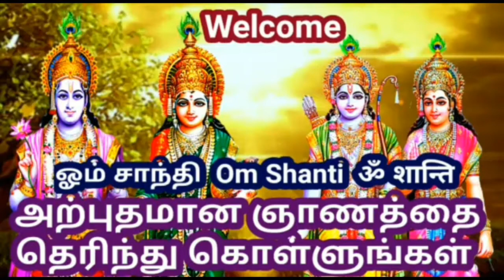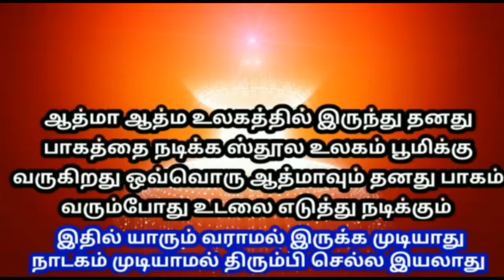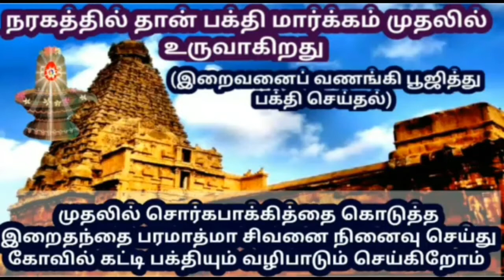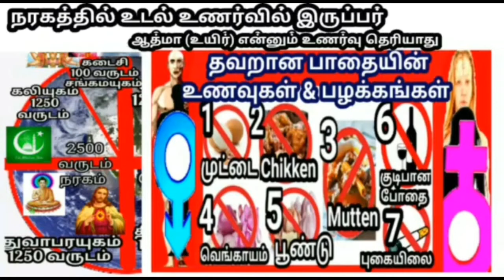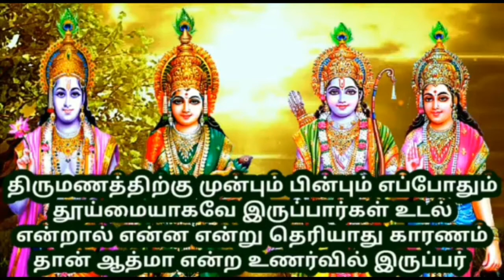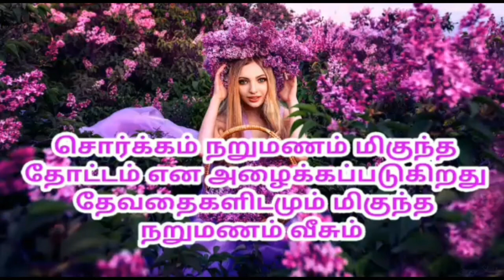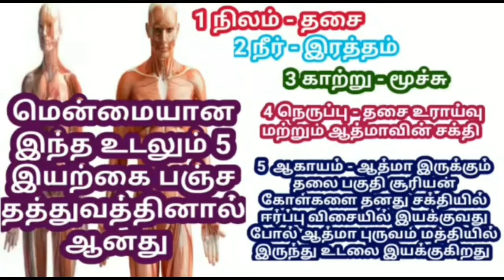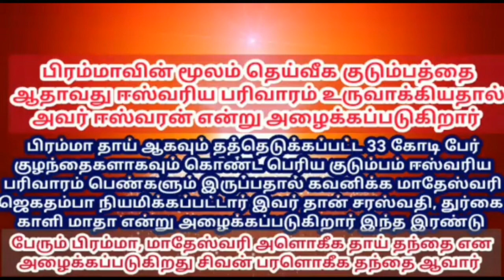Bk tamil today - இன்றைய முரளி - bk Gurumoorthi Paramasivam